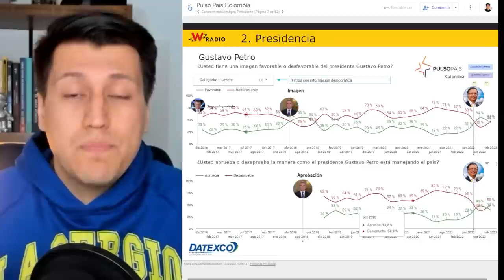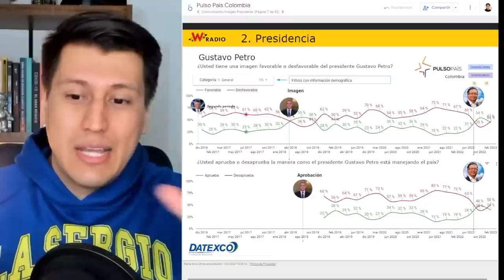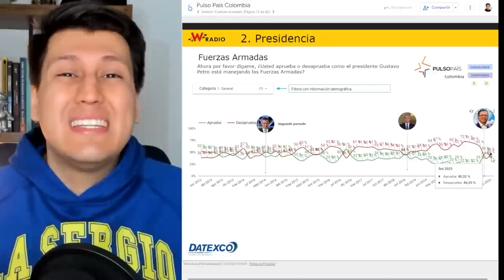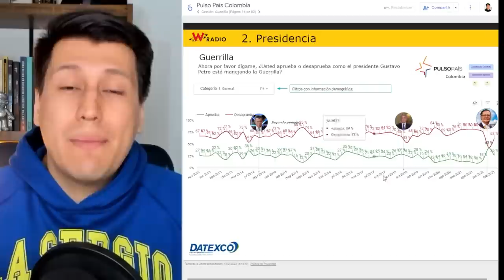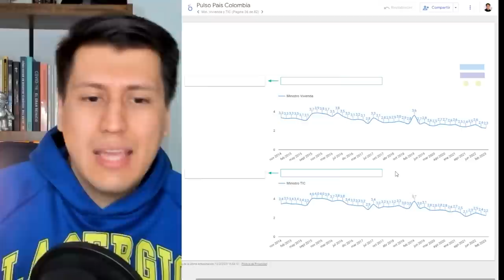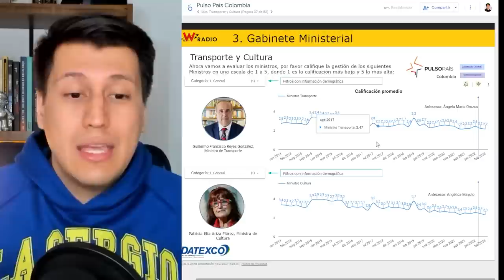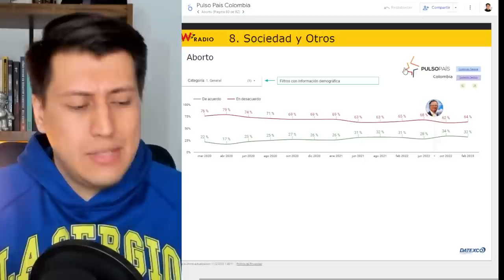PETRO en CRISIS, cae en las ENCUESTAS, lo van a SACAR!